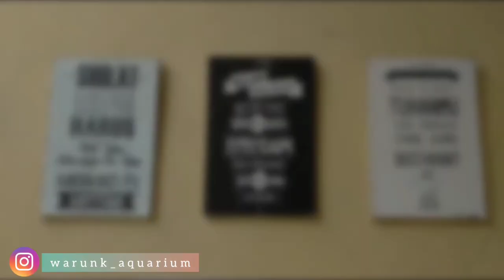Warunk Aquarium - Toko Ikan Hias Aquascape & Ikan Predator di Jakarta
Bismillah

Halo Sahabat Warunk!!
Apa kabarnya??
semoga sehat semua ya..

Di video kali ini, sekilas memperkenalkan toko Warunk Aquarium yg menjual ikan-ikan hias, Aquascape, dan ikan-ikan predator yg berlokasi di Cijantung, Pasar Rebo, Jakarta Timur.

Untuk info stok dan pemesanan, silahkan hubungi,

Nonton terus video kami, klik LIKE kalo kamu SUKA videonya dan terus dukung Channel WARUNK AQUARIUM OFFICIAL dengan klik  SUBSCRIBE di channel ini, agar kami dapat selalu membagikan video-video ikan hias unik dan menarik lainnya.

Semoga bermanfaat.
Selamat menonton.

Salam, WARUNK AQUARIUM.